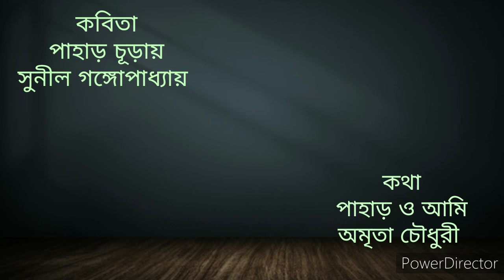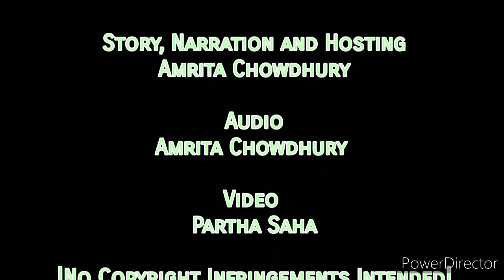DCC presents Kotha O Kobita| Prose and Poetry| Series Premiere | Pahar | Mountain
The Series Premier of Kotha O Kobita (Prose and Poetry), a novel initiative by Drama Club of Charlotte

Episode 1: Pahar
Poetry : Pahar Churay by Sunil Gangopadhyay
Prose : Pahar o Ami by Amrita Chowdhury